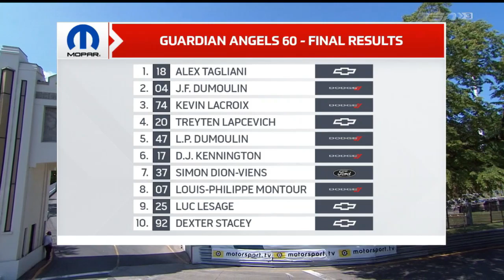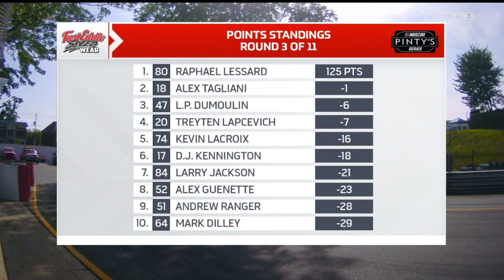2021 NASCAR Pinty's Series: Guardian Angels 60 [GP3R, EN]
The iconic Circuit Trois Rivières at the Exposition Ground hosts the third round of the season: a 60-lap event that winds its way through Porte Duplessis and the streets of Trois-Rivières, Quebec.